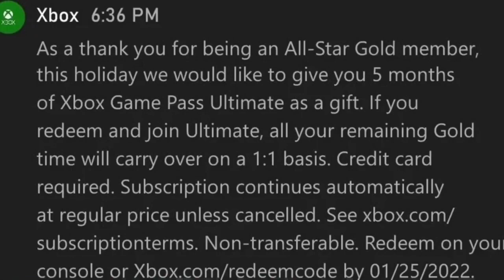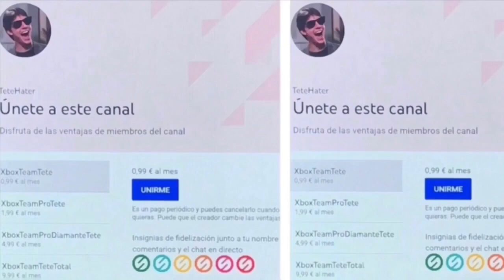¡¡¡XBOX TE REGALA 5 MESES XBOX GAME PASS ULTIMATE!!!